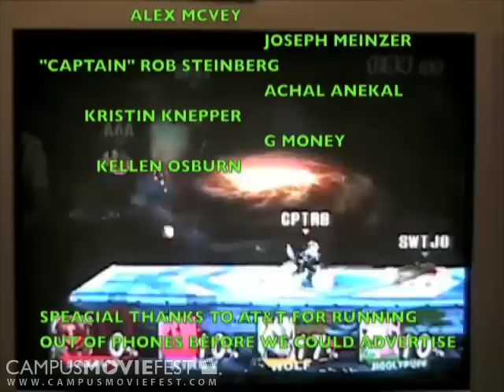The Perfect Brainstorm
The POT-C-POTS (Part of the Crew, Part of the Ship) Production crew brainstorms what to film for the College Movie Festival.  Hilarity ensues.

Created by POT-C-POTS Productions at North Carolina State University in 2008 as part of Campus MovieFest, the world's largest student film festival.

The Perfect Brainstorm Cast & Crew :
Rob Steinberg - Captain
with
Joseph Meinzer
Corbin Barker
achal anekal
Alex McVey
Kristin Knepper